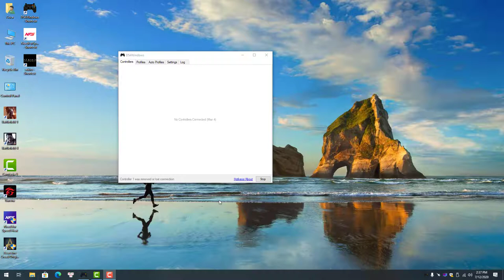DS4Windows usb port error,windows does not recognize the PS4 controller (fixed)